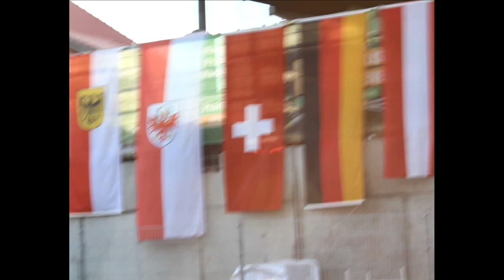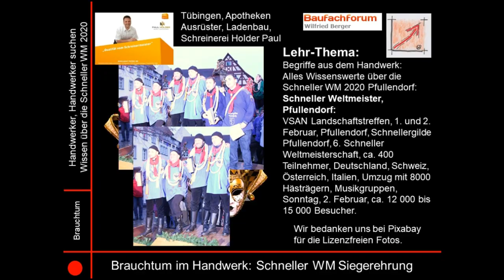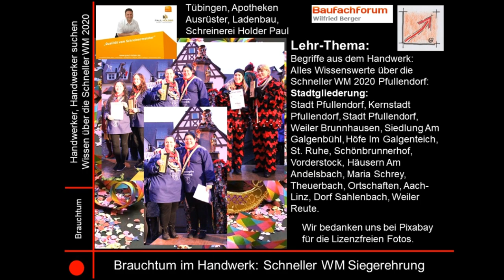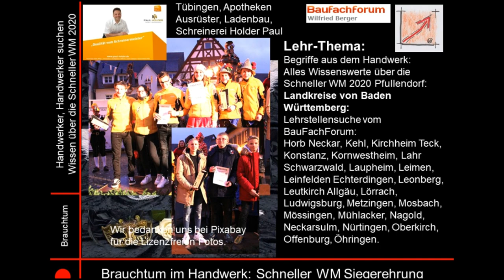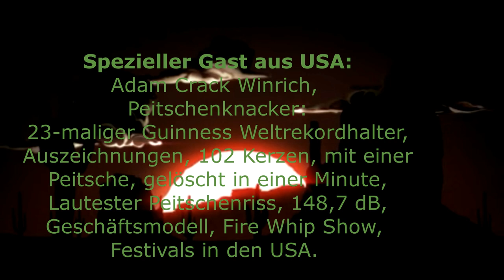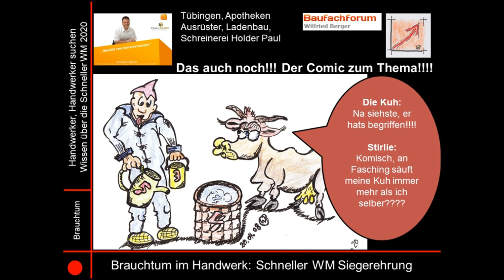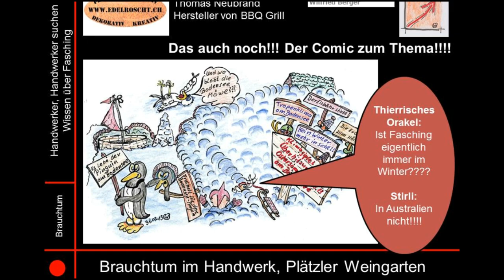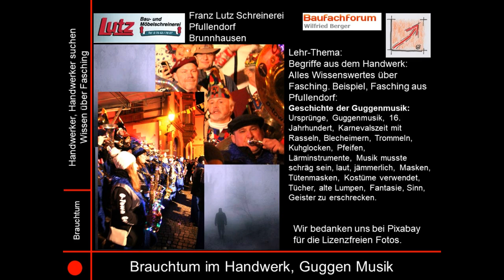Fasching #2020 Pfullendorf, Schneller WM, Siegerehrung, BauFachForum, Baulexikon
BauFachForum,  Baulexikon Wilfried Berger: Für euch immer an vorderster Stelle.

aus unserer Rubrik der Baulexikonbegriffe, haben wir euch ein neuer Begriff über Fasching im Schwaben Land und Baden Land gefertigt.

Thema heute:
Schneller Weltmeister, Pfullendorf:
VSAN Landschaftstreffen, 1. und 2. Februar, Pfullendorf, Schnellergilde Pfullendorf, 6. Schneller Weltmeisterschaft, ca. 400 Teilnehmer, Deutschland, Schweiz, Österreich, Italien, Umzug mit 8000 Hästrägern, Musikgruppen, Sonntag, 2. Februar, ca. 12 000 bis 15 000 Besucher.

Ältester Teilnehmer, Schneller WM Pfullendorf, 89 Jahre:
Älteste Teilnehmer, Johann Kargruber, 89 Jahre, Schneller seit 75 Jahre, Schnellerfamilie, Taisten Südtirol, 89 jährig, zwei Titel errungen, Schneller Weltmeisterschaft, in Pfullendorf.

Siegerehrung der Schneller Weltmeister 2020 in Pfullendorf:

Euer Bauschadensanalytiker
Wilfried Berger

Spannende Links zum Thema:
Verpasst kein spannendes Video mehr vom BauFachForum!
Werdet einfach Follower!